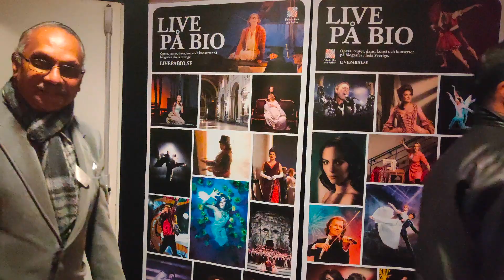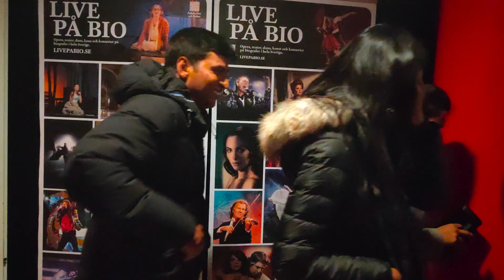Bigil movie public response, Sweden - Part 1 | Gumbala Suthuvom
Bigil movie public reaction from Stockholm, Sweden

Gadgets used for this video
Macbook Pro 15"
Osmo Mobile 2 (Stabilisation)
Lavalier Microphone